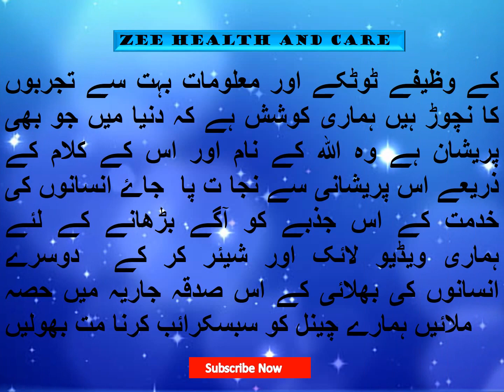Top 5 Best Mascaras In Pakistan With Price-Best Mascaras In Pakistan